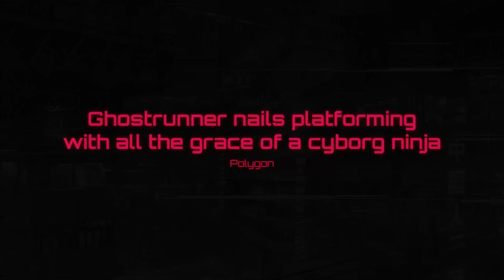🔴 PS PLUS JOGOS GRÁTIS DE MARÇO DE 2022 SÃO BONS? ARK, SONIC RACING, GHOSTRUNNER E GHOST OF TSUSHIMA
Os jogos de graça da PSN de Fevereiro de 2022 já foram revelados: Ark: Survival Evolved, Team Sonic Racing, Ghostrunner e Ghost of Tsushima: Lendas. Eles estarão disponíveis a partir do dia 1 de Fevereiro.

Confira o vídeo e saiba tudo sobre esses títulos.

Este vídeo traz informações sobre Xbox Live Gold e jogos grátis, mas também aborda o seguinte assunto:
- jogos PS Plus março 2022
- PS Plus março 2022 grátis
- jogos grátis PS4
- jogos grátis PS5

Notei quando estava procurando informações sobre jogos grátis na PS Plus foi a ausência de mais detalhes. PS Plus jogos grátis, no entanto, é um assunto sobre o qual sei algo. Portanto, este vídeo deve ser importante e de seu interesse.

Se você deseja saber ainda mais sobre jogos da PS Plus de Março sugiro que você dê uma olhada em nossos outros vídeos